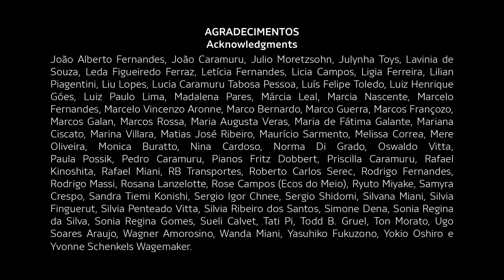EcoMúsica Meu amigo Radamés | Tom Jobim | Fábio Caramuru, piano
Nesta videoarte, criada por Cecilia Lucchesi e filmada por Otavio Dias, o pianista toca a música que Tom Jobim dedicou ao seu grande mentor Radamés Gnattali. As imagens esmaecidas, afetivas e nostálgicas, captadas em Super 8, refletem um Rio onde os dois compositores viveram, que não existe mais. Sons de maritacas, captados pelo próprio intérprete, compõem o design sonoro.

This videoart, created by Cecilia Lucchesi and recorded by Otavio Dias, brings the music that Tom Jobim composed for his great mentor Radamés Gnattali. The old images, affective and nostalgic, recorded in Super 8, reflect a Rio where both composers lived, a city that no longer exists. Sounds of parakeets, recorded by the pianist, complete the sound design.